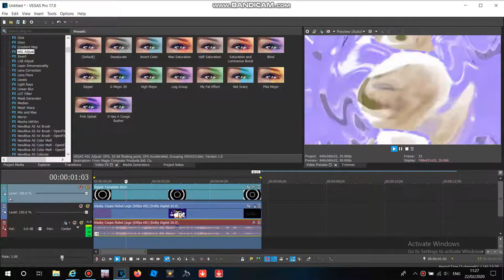How to Make G Major 57 With Height Map